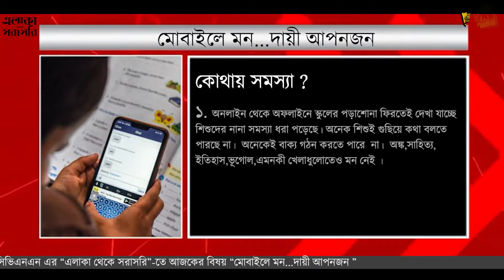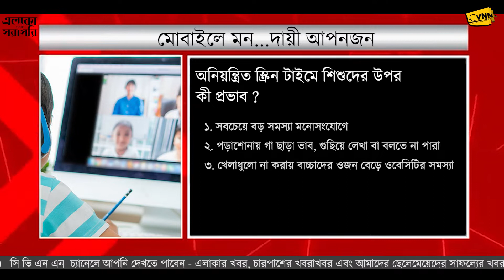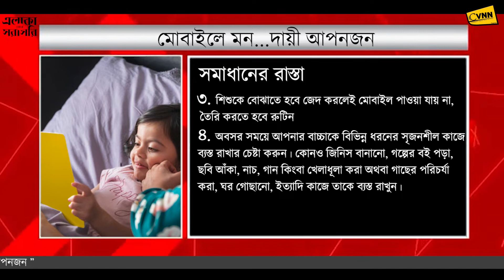Addiction of mobile phone in youth I দায়ী বাবা মায়েরাই I CVNN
Addiction of mobile phone in youth is a prime concern for all parents. বেশির ভাগ অভিভাবকেরাই তাঁদের শিশুদের নিয়ে চিন্তিত । কারণ তারা মোবাইলের নেশায় এতটাই  বুঁদ যে পড়াশোনায় মনই নেই । বাড়ির বাইরে যেতে চায় না, সকলের সঙ্গে ঠিক করে কথা বলে না । মোবাইলই তার জীবনে সব কিছু । বাবা মায়েরা মনোবিদের দ্বারস্থ হয়েছেন । মনোবিদ কথা বলে বুঝতে পারেন, সমস্যাটা  সন্তানের থেকেও বাবা-মায়েরই বেশি । CVNN এর এলাকা থেকে সরাসরিতে আমাদের আজকের বিষয় সন্তানের মোবাইল ম্যানিয়ার জন্য দায়ী বাবা মায়েরাই ।
Follow us for more feature story, report, news flash.

CVNN upholds news from and of the community are non-biased, non-sensational and brings forward the positive aspects of the community to an international platform to breakthrough the grim projection of communities in popular news media it also brings the “Real Heroes” to the Spotlight who are underrepresented in the popular news media, owing to their socio-economic background through feature story, report, news flash.
Community Visual News Network (CVNN) is the news wing of Prayasam and the product of Prayasam’s Social Media sector. Since 2006, Prayasam has been developing newsletter named “Dedar Khabor”, which sought to sensitize children and youth about the various rights that they are entitled to, particularly right to information and right to participation. Presently this newsletter concept is being merged with technology, giving way to news media in the form of CVNN.
CVNN news is not characterized by “dramatic” tabloid-like content, rather the authenticity will be maintained.